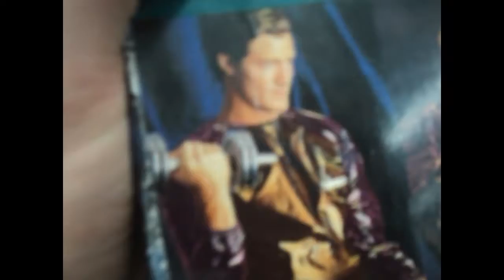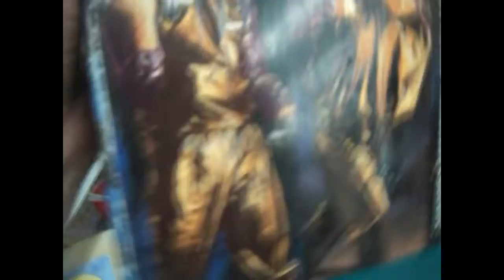Lost Hunting Footage from My Gaming Channel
This is some footage i took when me and my friend mark where out Hunting for Games,comics,and more we decided not to upload this so here it is on here my personal Channel why not :p